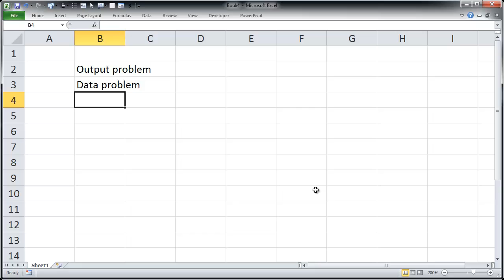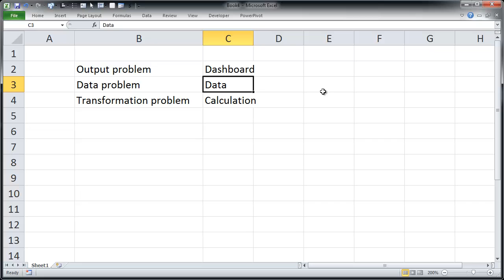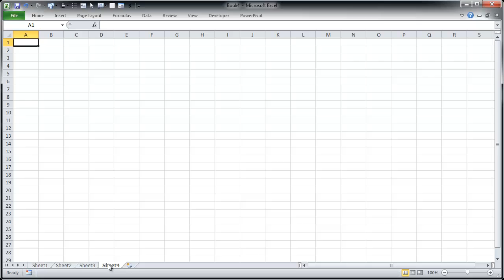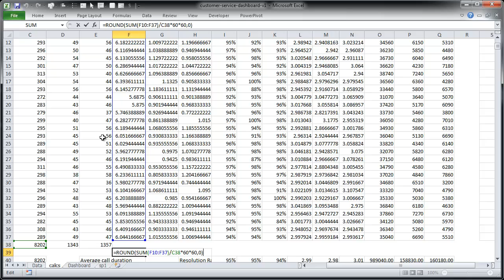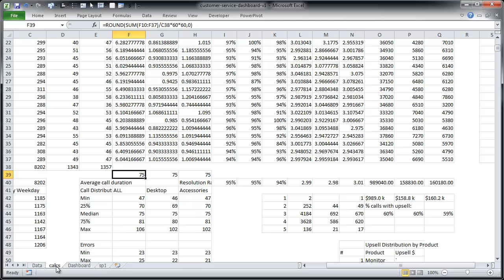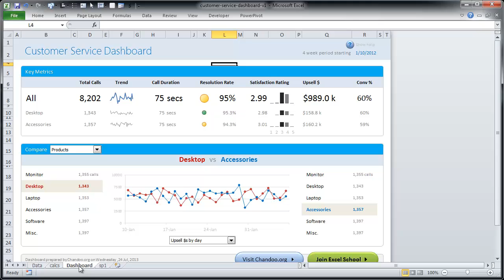How to structure your dashboard reports - Tip | ExcelTutorials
Here is a simple, elegant and very powerful tip to structure your dashboard reports.